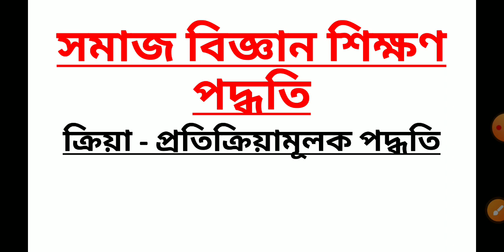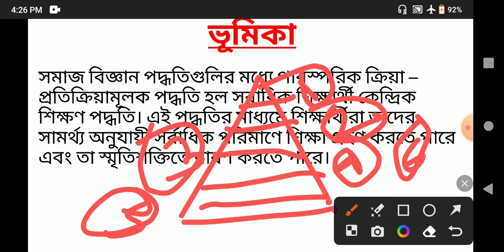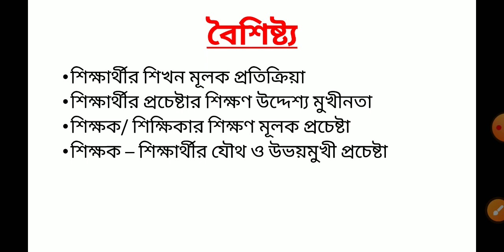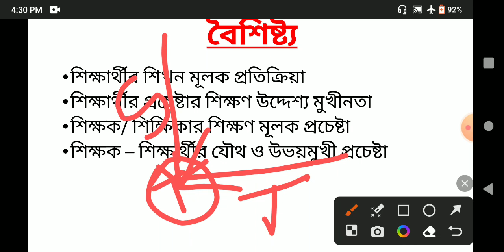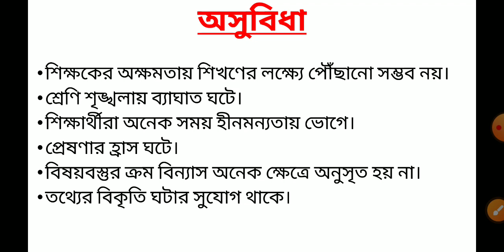CTET/WBTET UPPER PRIMARY SST সমাজ বিজ্ঞান শিক্ষণ পদ্ধতি: ক্রিয়া প্রতিক্রিয়া মূলক পদ্ধতি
ctet SST Interaction Method
In this video I have discussed about SST Pedagogy topic ক্রিয়া প্রতিক্রিয়া মূলক পদ্ধতি
বক্তৃতা পদ্ধতি